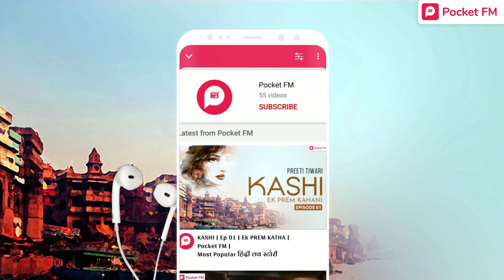Kashi - एक प्रेम कहानी | Ep 09 | Banaras Ki Love Story | Pocket FM